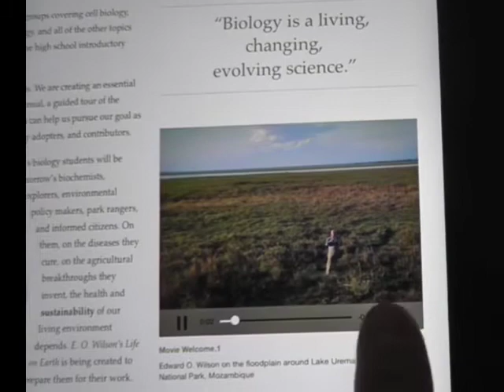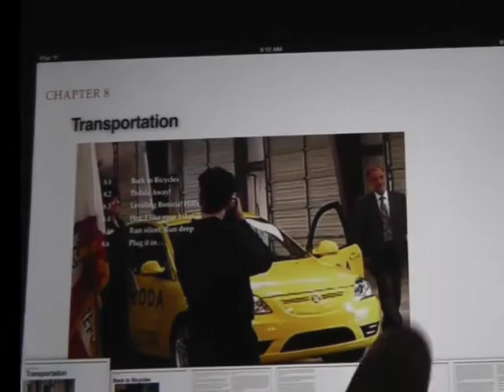eBooks and iBooks/iAuthor as sources of creativity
a brief video showing the power of digital media
video for UI&U National Faculty Meeting October 2013